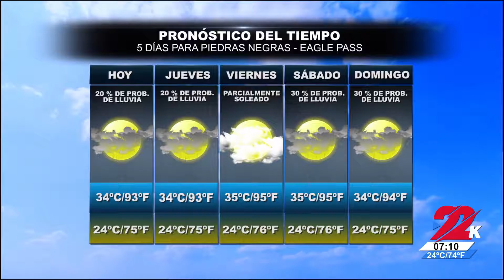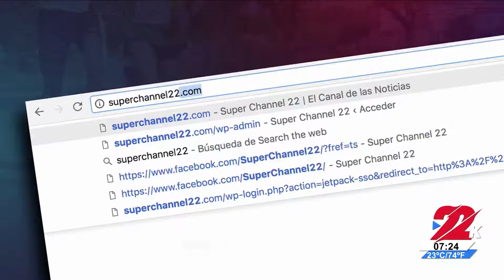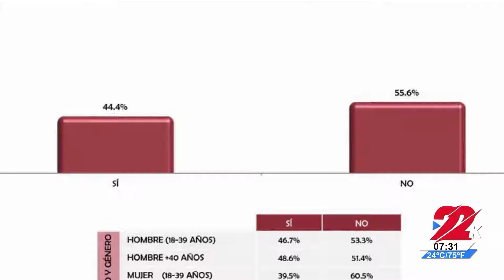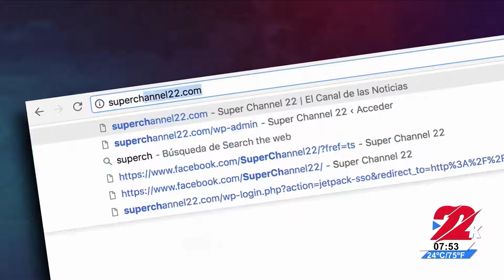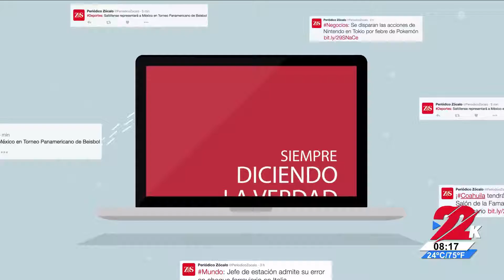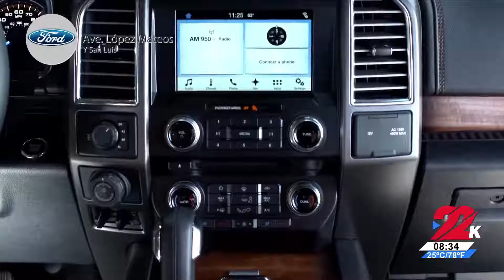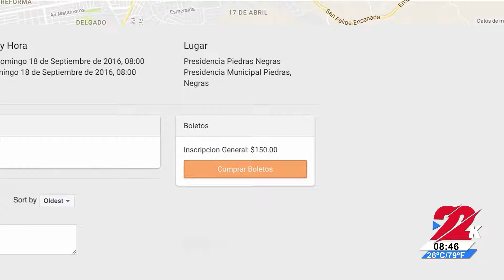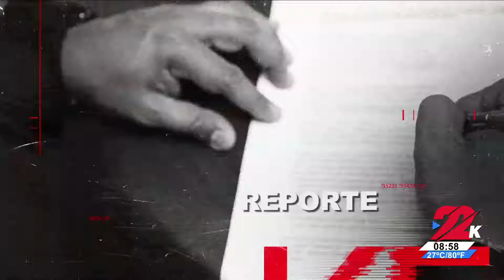RED 22 14 de Septiembre 2016